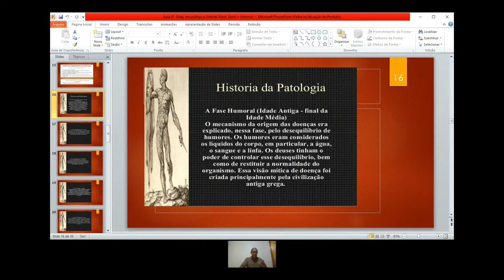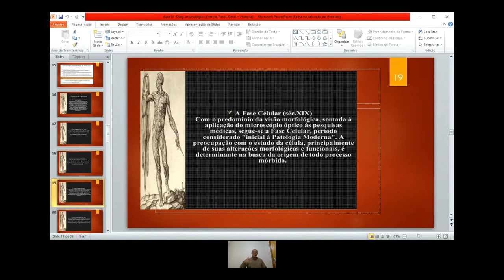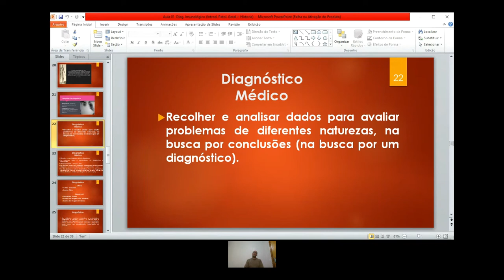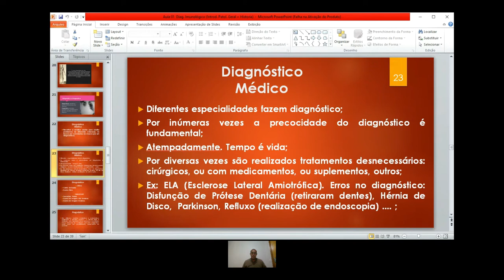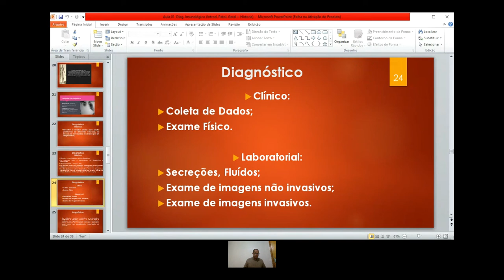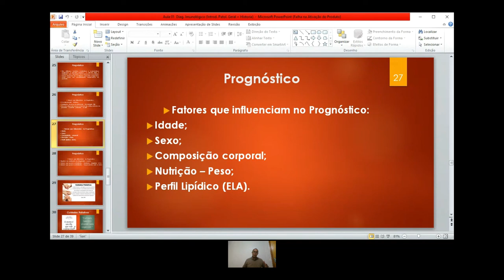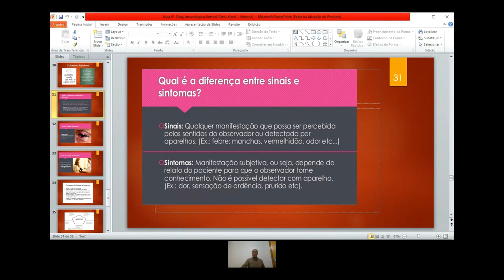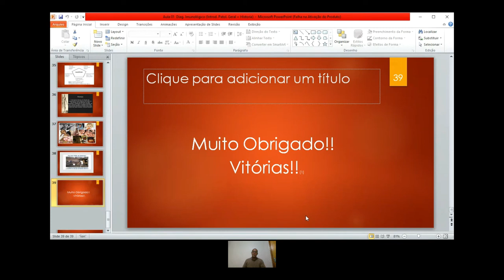Aula de Diagnóstico Imunológico - Professor Luciano - Introdução (II)